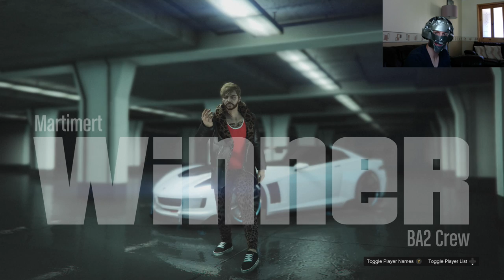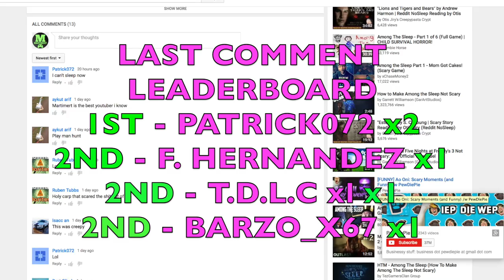GTA 5 | Tape Face #3 | I suck At This Game !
Description Soon